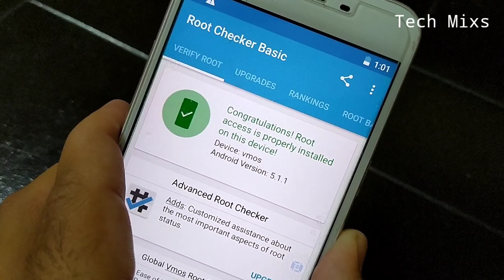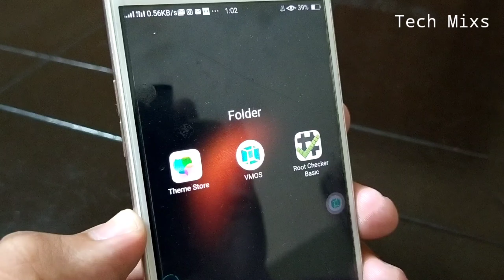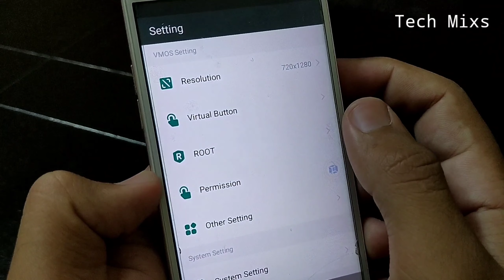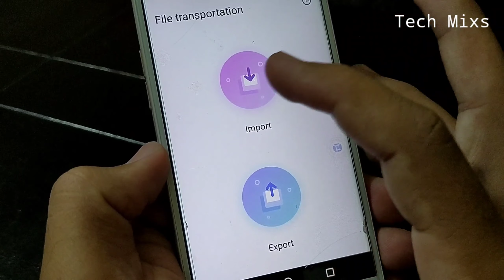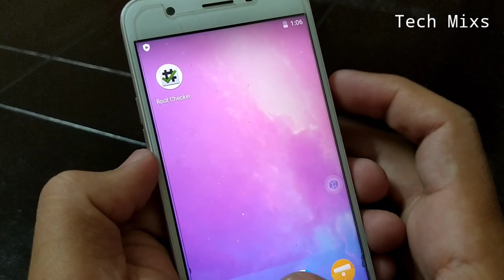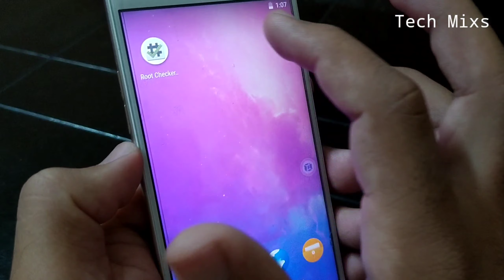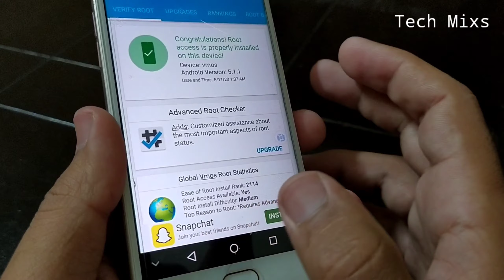How to root oppo, vivo, realme smartphone with one click || How To root oppo a57, F9, F11 Pro, a37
How to root oppo, vivo, realme smartphone with one click || How To root oppo a57, F9, F11 Pro, a37,F1s,F5